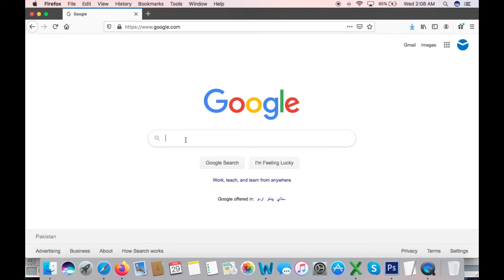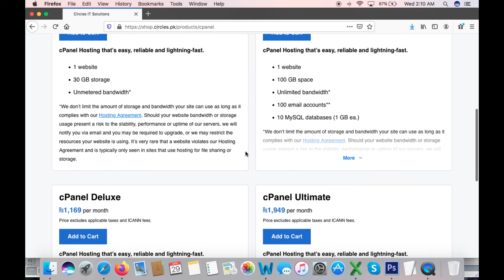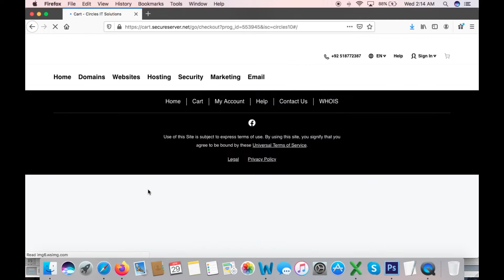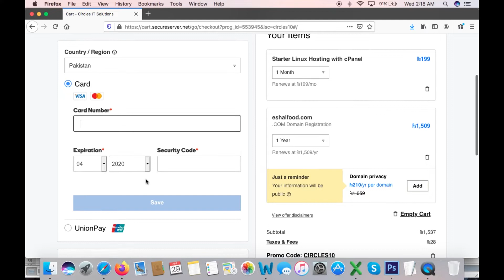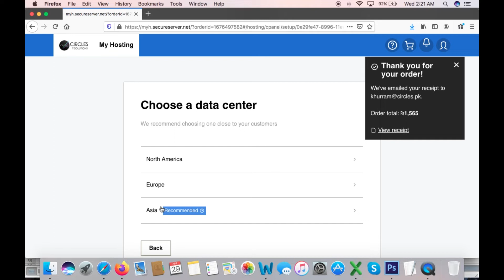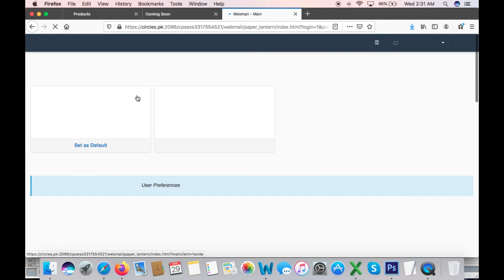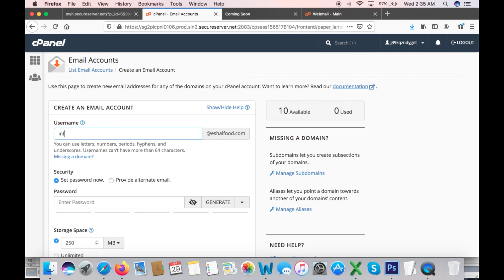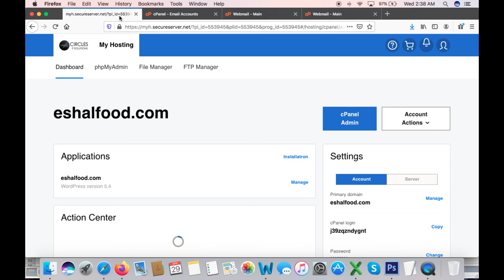How to register domain name and web hosting (In Urdu) | Register domain name in Pakistan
In this video we explained in details how to register domain name and web hosting space for small business website.

How to register domain name and web hosting, register domain name in Pakistan, domain name kese register kare, cpanel web hosting, website hosting, domain registration,